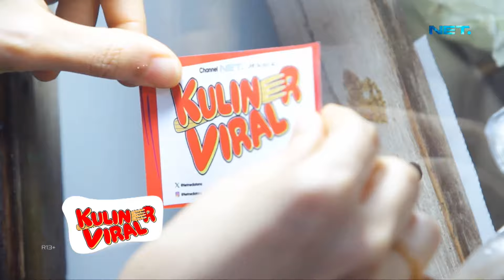KULINER VIRAL: Warung Soto Ceker dan Banyak Ranjaunya! Enak Banget!